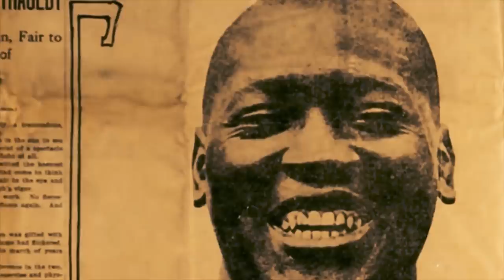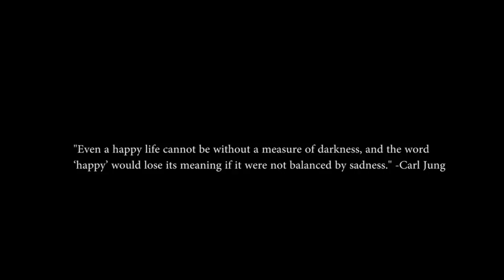Jack Johnson Was Untouchable - This Is Why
Jack Johnson was not only the most famous, but also the most notorious African American of his era. During his reign as World Champion, the mass of society left no stone un-turned when trying to beat this man. One after another, no one could. He beat everyone with ease. No one could come even close. Only when he was old and out of shape from a lack of training did he fatigue in the 26th round, but even then, he won every single round prior versus his opponent Jess Willard; inevitable losing the crown to time. Non the less though, Much of Muhammad Ali's inspiration came from Jack Johnson stating that if you changed women with religion, Jack Johnson's story is my Story.

With that said, thank you for joining me on this segment as we take a closer glance at Jack Johnson, the worlds first Heavyweight champion and the style that made him untouchable throughout his reign.